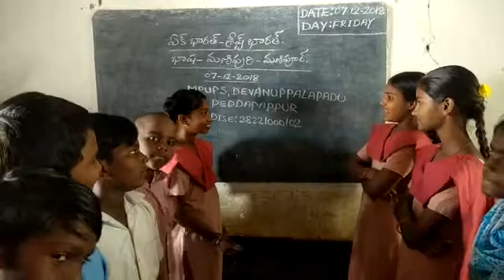MPUPSCHOOL DEVANUPPALAPADU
Video from CRP RAVI